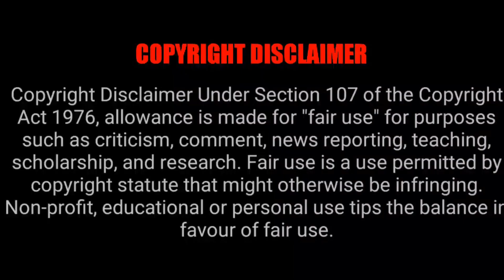Top 10 IMDB Highest Rated Netflix Web Series Of 2021 | Tamil Ponnu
Check out the Top 10 most Popular Indian Stars according to IMDb rankings for 2021. Find out who are the most sought after Indian stars based on IMDb ratings and reviews.